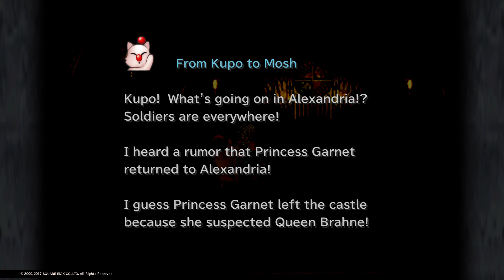FINAL FANTASY IX - Saving Princess Garnet